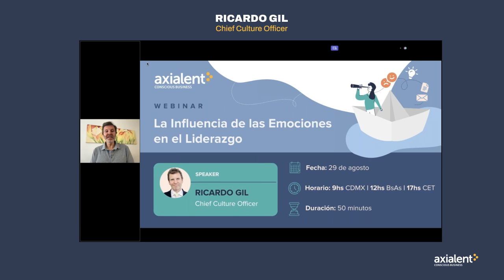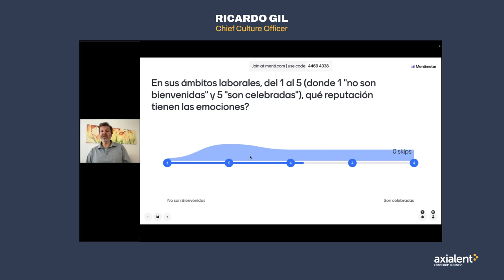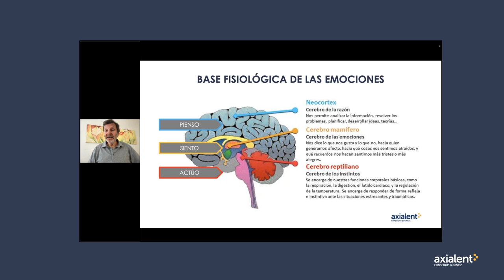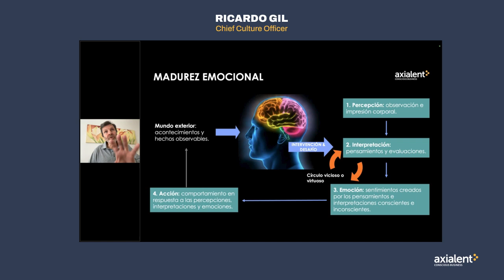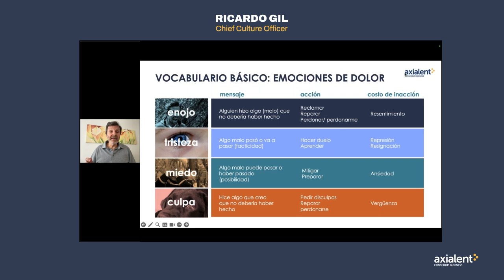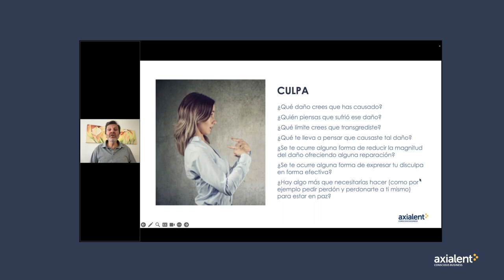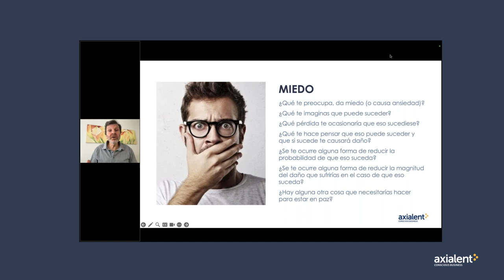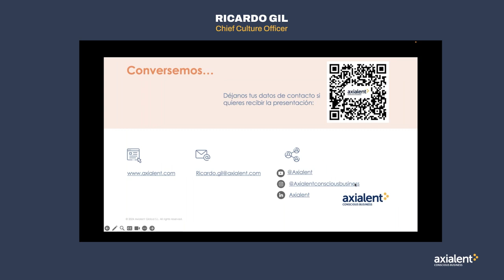La Influencia de las Emociones en el Liderazgo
En este webinar dinámico, Ricardo Gil, Chief Culture Officer de Axialent, será nuestro host y compartirá su vasta experiencia y perspectivas únicas sobre la importancia de liderar incorporando el componente emocional.